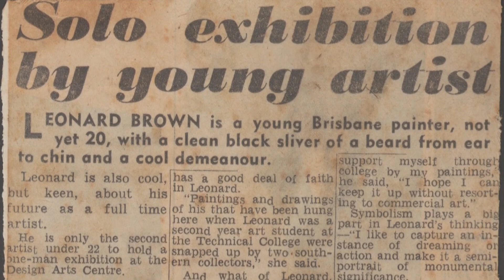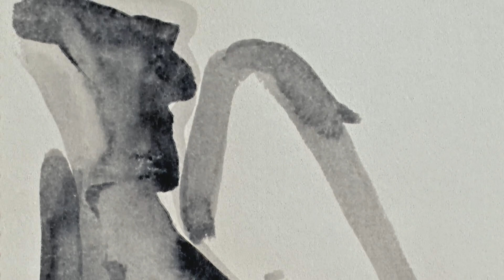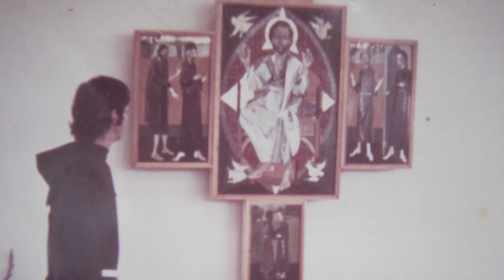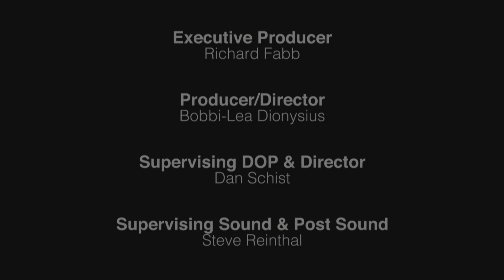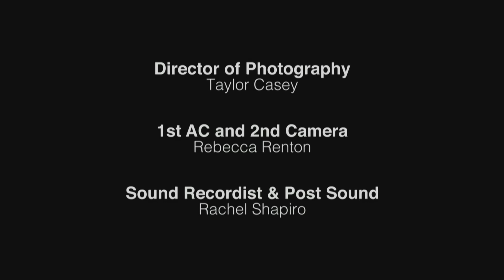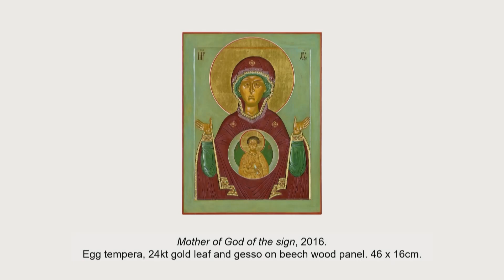Portrait of an artist: Leonard Brown. James C. Sourris AM Collection of Artist Interviews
Meet renowned Queensland artist Leonard Brown in conversation with curator Julie Ewington. With a deep interest in religion and religious iconography Brown, who was baptised into the Russian Orthodox Church in 1976, has developed two parallel practices: minimal abstraction painting and traditional icon painting. Both are two sides of the same artistic quest. Julie Ewington led Queensland Art Gallery's Australian Art department for many years and she is the curator of State Library's current exhibition Meet the artists featuring Leonard Brown's work.

The Portrait of an Artist series is made possible thanks to the generosity of James C Sourris AM through the Queensland Library Foundation.

Event was held on Friday 14 April 2023, 6.30pm, Auditorium 1, level 2, State Library of Queensland and is part of the James C. Sourris AM Collection of Artist Interviews